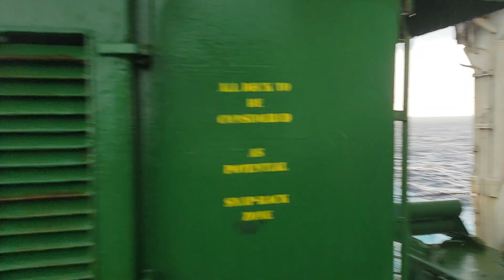Rain in south atlantic ocean |seaman and his life at ship/sea